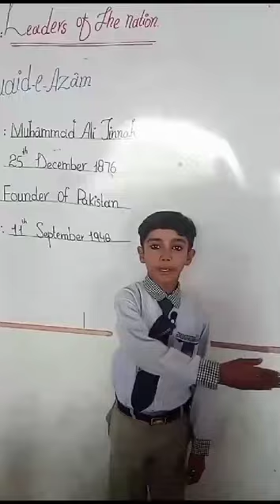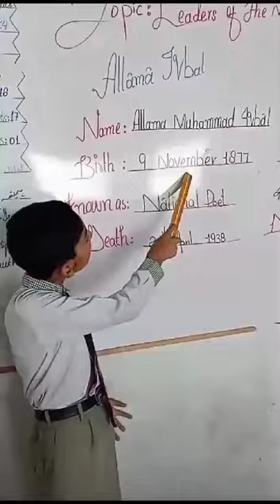Leader of Pakistan,DAS jatoi.